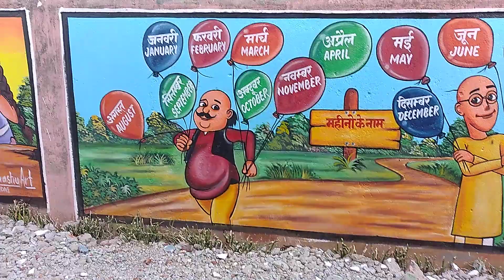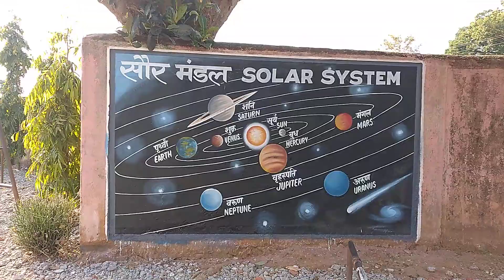school wall painting